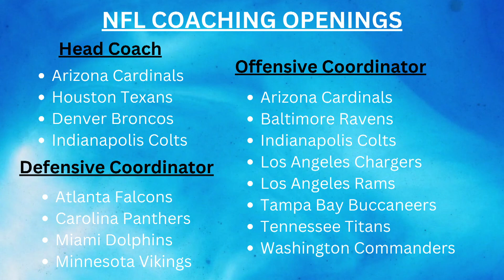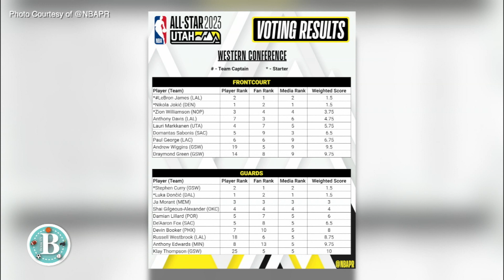Breeze TV's Sport Spot: Episode One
Breeze TV's new sports segment is here! Every week we'll bring you the biggest news stories from the world of sports.